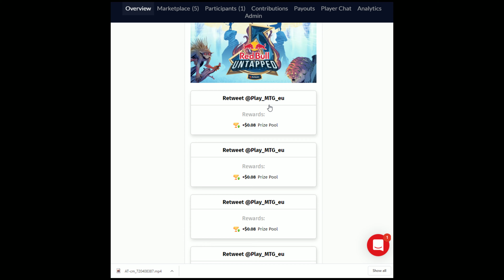Tekken 7 - NYCTekken Online Monthly #2 - Nashi vs Shin Paulo [WINNERS FINALS] [4K/60fps]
Enjoy the Tekken 7 matches from the Andbox Online PC tourney #2 hosted by NYCTekken, supported by Andbox! Shin Paulo vs Nashi in 4k/60fps!